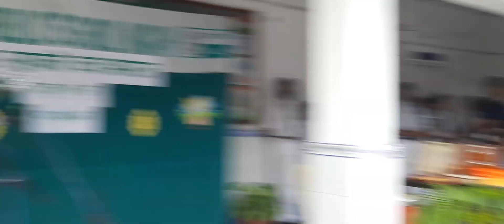तुम देना साथ मेरा। क्या हुआ तेरा वादा?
Morning Assembly performance by Akshit ( Singer) and Aditya (Guitarist )